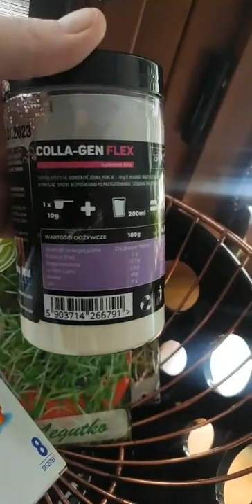Karpatka na bogactwo